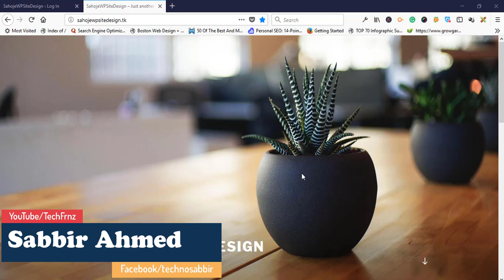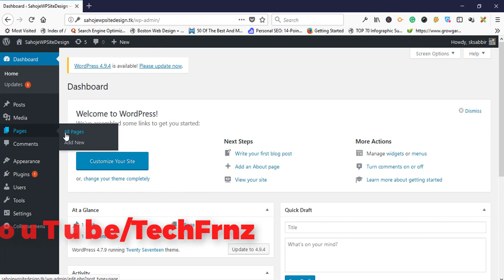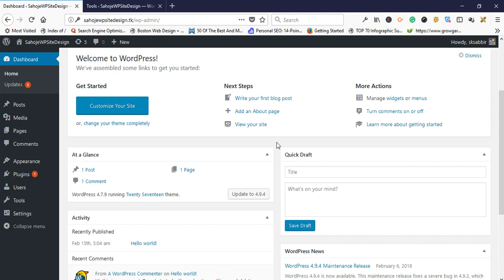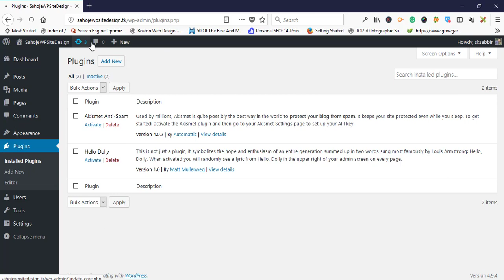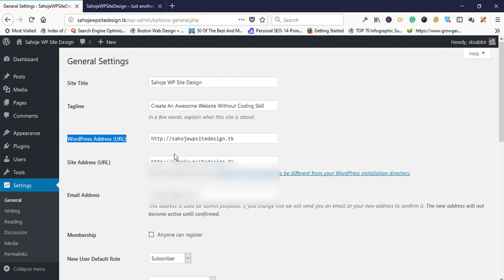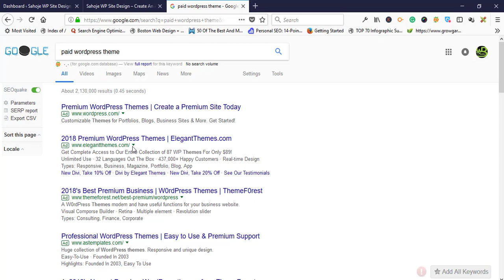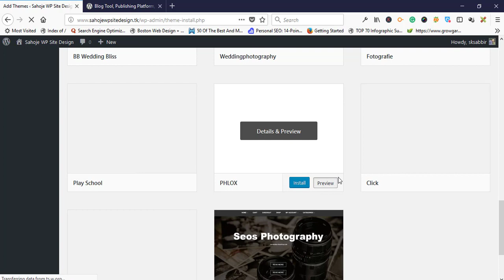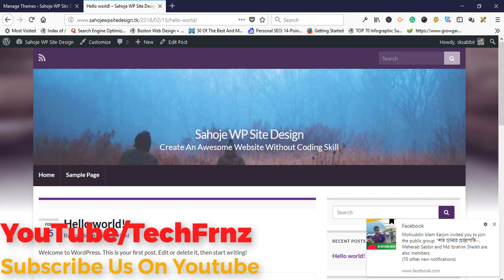Design An Awesome Website Without Coding Skill (Part 3)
Hello Viewers,

In this part, you will learn how post a article in your website using WordPress.

So are you ready? Please see this tutorial attentively. We are happy to answer you.